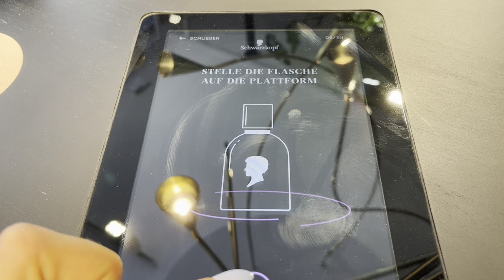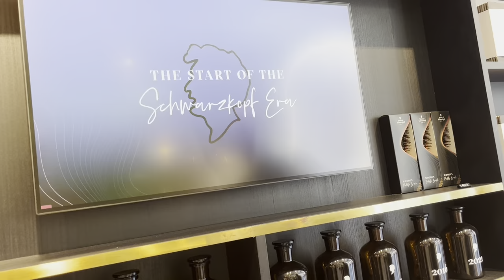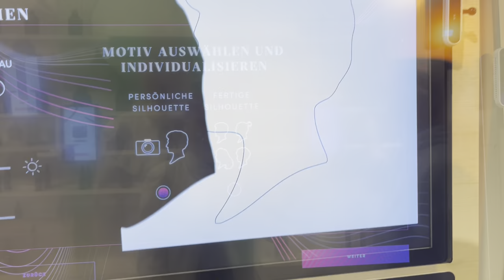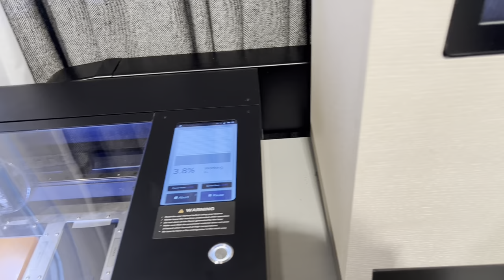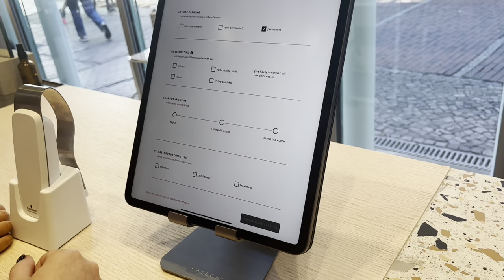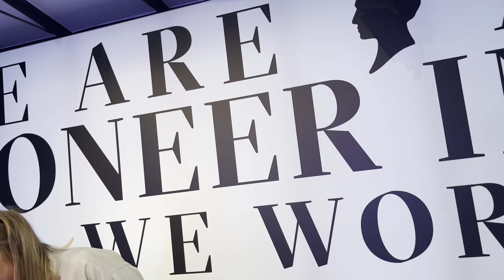Vlog Berlin Autofahrt Besuch bei House of Schwarzkopf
In diesem Videofahren wir gemeinsam nach Berlin, sehen die Sightseeing Highlights in der Hauptstadt und wir besuchen das House of Schwarzkopf, wo wir ganz viel gemeinsam austesten und berichten von unserer Erfahrung.

Packstation 112
24145 Kiel

Oceansapart: Erhalte mit dem Code: cwpant  ab 49€ eine Pant gratis dazu. Kaufe beispielsweise einen Bra oder ein TShirt oder ein Top und mache dein Outfit mit der Pant komplett!

 @AlpenKraft  Wenn ihr über meinen persönlichen Link bestellt, spart ihr 15% auf das gesamte Sortiment bei Alpenkraft. Der Discount wird automatisch an der Kasse berechnet.

Pomélo+Co.

Salted Beauty:
Ihr könnt mit dem Code: CHRISSYYT 45% sparen und bekommt sogar noch ein Freegift dazu :)

Happyglam: Mit meinem Code: HappyChrissy spart ihr bis 30% auf alles im Shop.

Twistshake:
Übrigens bietet   @Twistshake   momentan 50% auf das gesamte Sortiment. Mit meinem Code: 20christinhass könnt ihr zusätzlich 20% auf alles sparen 😍

15% sparen mit dem Code:   BBHAPXC7
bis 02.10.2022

Meine Bilder von Desenio:
Code : XSPARENSPAREN spare 10%

Trunki Kinderkoffer: Spare mit dem Code: BBCHRISDYCODE bis zum 13.09.22

Die Teilnahme ist ab 18 Jahren und eine Auszahlung des Gewinns ist nicht möglich.
Zudem wird die Ware unversichert versandt, sodass kein Anspruch auf den jeweiligen Gewinn/ Wert besteht.